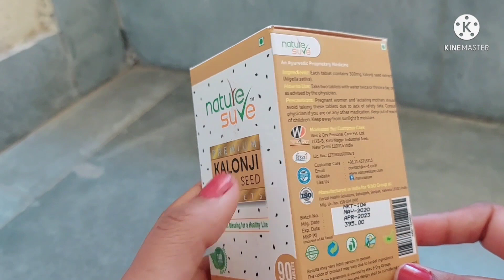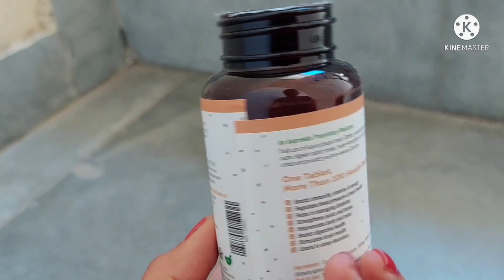Life मे बस ये ही दिन देखने बाकी थे,भगवान भला करे,My routine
Nature Sure Kalonji Black Seed Tablets